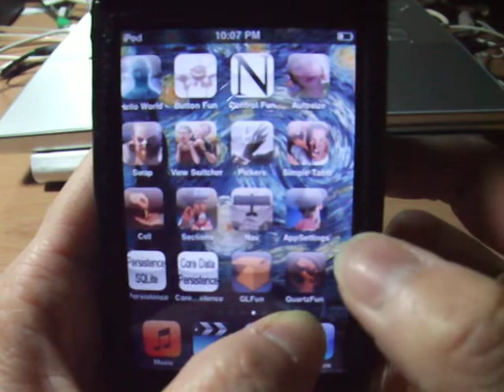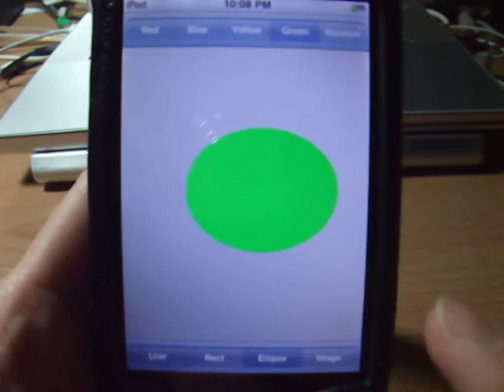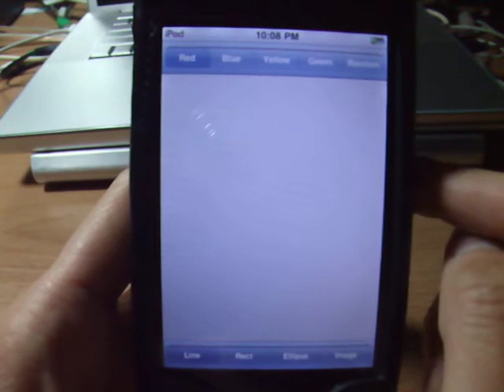Chapter 12 Drawing with Quartz and OpenGL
Beginning iPhone 3 Development